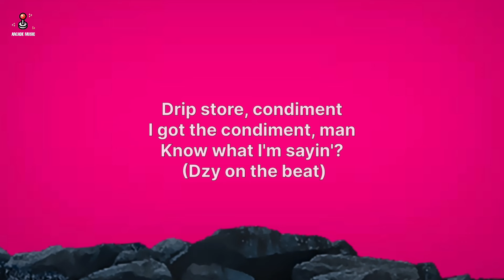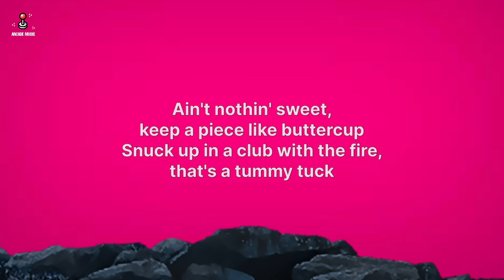Kodak Black - Shampoo (Lyrics)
🎤 Lyrics: Kodak Black - Shampoo

Got the bitch dizzy
Y-yak and cheese whip, yakker on the drip
Yak sauce, condiment
Drip store, condiment
I got the condiment, man
Know what I'm sayin'? (Dzy on the beat)
The drip store
Condiment, yak sauce
Baby, love got the fake job with the Botox
Yeah, nigga, donk paint job like butterscotch
I was 'cross-town zootin' with my dog Pookaduke
Yeah, nigga, train different color like Fruit Loop
Favorite girl calls and she stay in Michigan
Drunk a lotta coffee now I gotta shit again
Niggas know they ain't seein' Yak 'cause they never did
Yeah, nigga, MAC can't suppress like the evidence
Made a lot of Haitians turn Jewish, told 'em, "Godsend"
I ain't got no phone I talk to Murda on a iPad
Switchin' up rentals, you ain't even know what car I'm in
Yeah, nigga, I got the sauce like condiment
Yeah, nigga, I been smokin' deuce with the camera crew
Yeah, nigga, I been drinkin' Goose like the animal
Furniture mahogany and the whole floor bamboo
Yeah, nigga, bitch soakin' wet, nigga, shampoo
Drop my last album same day a bitch overdosed
Next day, they found Jay Martin layin' comatose
Don't paint job butterscotch, seats butter toast
Bitch, I'm tryna fuck your wife, nigga got your number for?
Bakin' soda Pyrex, whippin' up a dope cake
Mix match designer, rockin' Gucci with the Dolce
Flees on fluffy and McQueen on '61
Kodak Black went Bodak Yellow on a Bentley truck
Cub-aline so damn bitter, like what the fuck?
Bitch, I'm tryna fuck, why you think I got your number for?
Ain't nothin' sweet, keep a piece like buttercup
Snuck up in a club with the fire, that's a tummy tuck